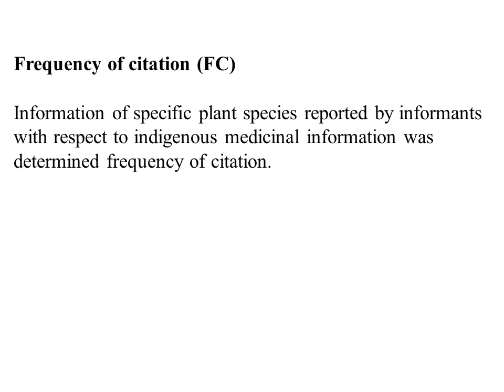Data analysis tools used in Ethnobotanical study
some important ethnobotanical  data analysis tools which are mostly used are given in this video such as ICF